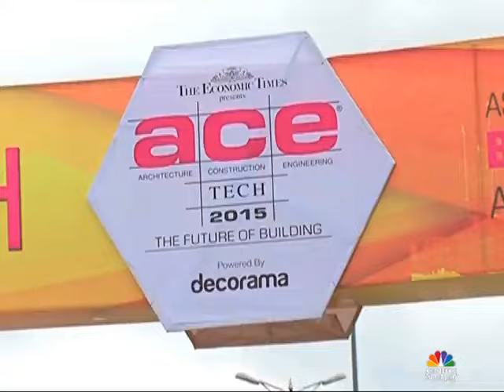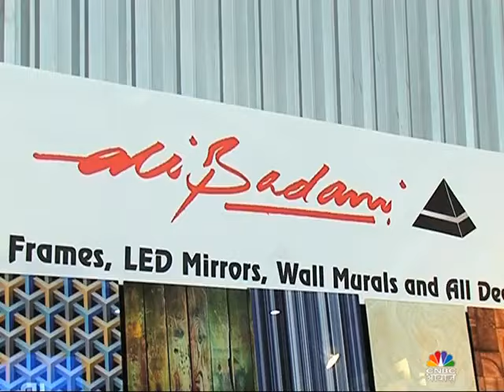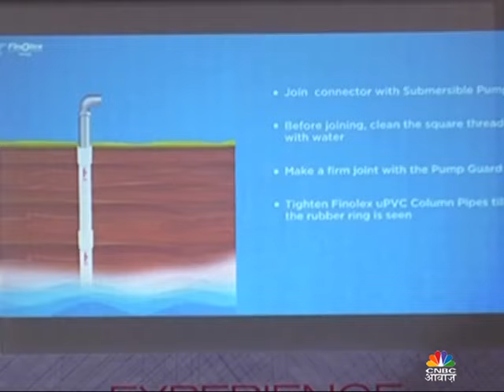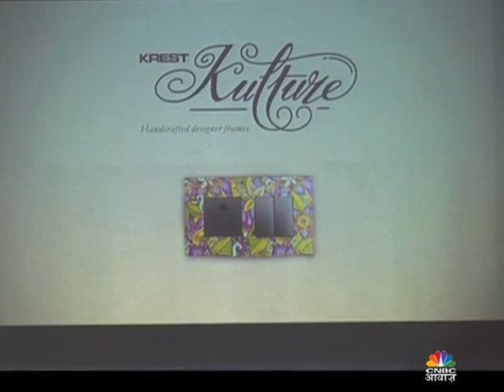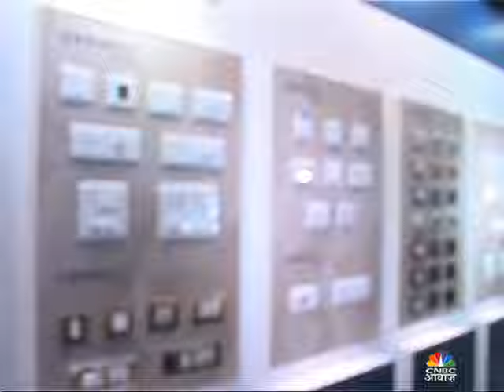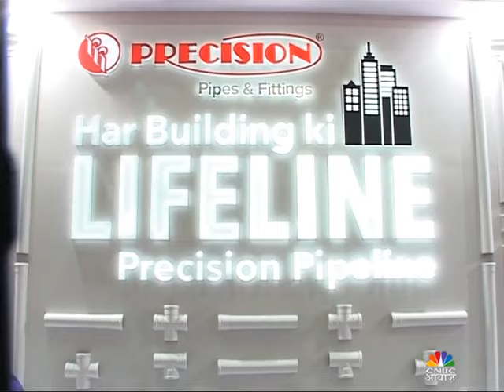ACETECH 2015 Bangalore CNBC Awaaz Episode